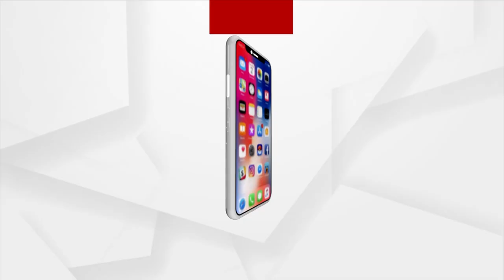Elephant Herd Wrecks Havoc In Jharsuguda